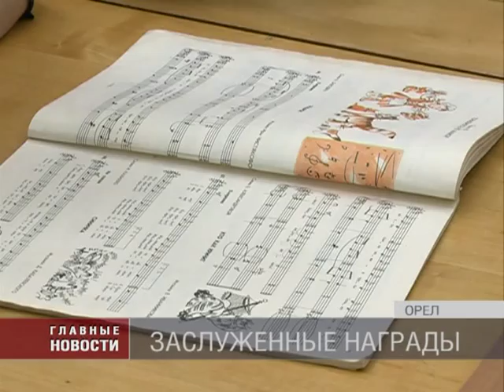Вернулись с победой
Очередными наградами в области искусства пополнилась копилка нашего города. Сразу несколько комплектов кубков и медалей привезли воспитанники орловской школы искусств имени Кабалевского с международных конкурсов.